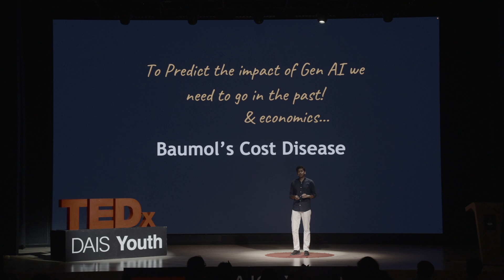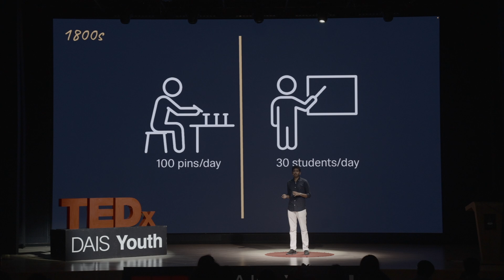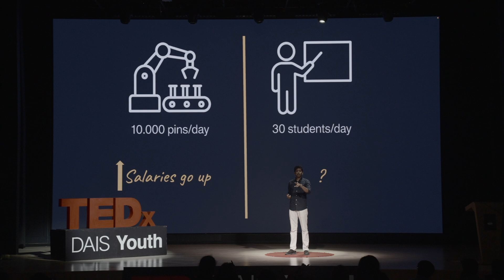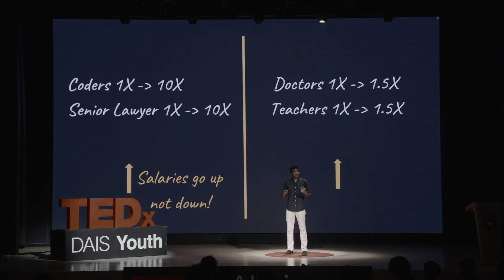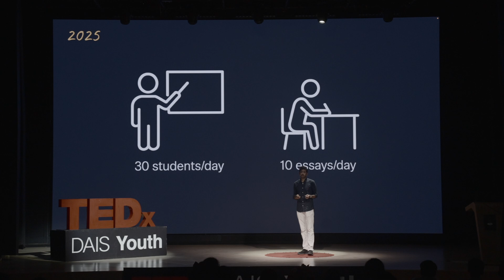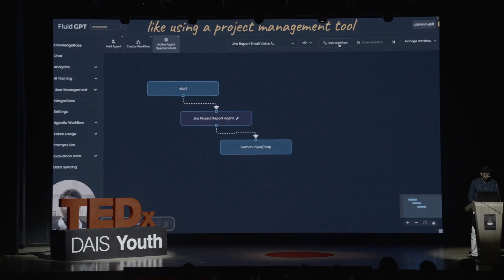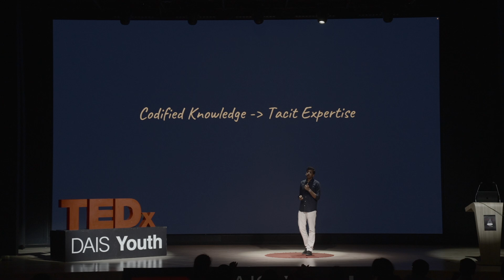A Day In The Life 10 Years From Now | Abhinav Aggarwal | TEDxDAIS Youth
Abhinav Aggarwal talks about the future of jobs in the age of Artificial Intelligence, exploring how emerging technologies are reshaping economies and employment. An entrepreneur since 17, Abhinav is a self-taught coder and Chartered Accountant who left his MBA at ISB Hyderabad to pursue his vision for artificial intelligence. He is the founder and CEO of Fluid AI, which has grown from a two-person startup to a 65-member global team operating in five countries, serving Fortune 500 companies and leading banks. His achievements include being featured on the cover of Forbes, named to Forbes 30 Under 30 Asia and Fortune 40 Under 40, and pioneering the world’s first AI-powered Warren Buffett Forbes cover, which earned a US patent. Fluid AI has also won the TechCrunch Disrupt Hackathon, published the international bestseller Bridging the AI Gap, and was profiled in Harvard Business Review for its impact. Beyond AI, Abhinav is an avid guitarist, channeling creativity into music. This talk was given at a TEDx event using the TED conference format but independently organized by a local community.